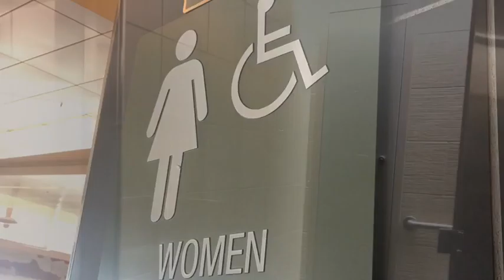5/12/16 high pain and broken assessable restroom stall drama for the flight home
The trip home starts with maxing out from pain then finding out we aren't going to fly into a jetway so they want me to use a isle chair and a lift truck which I can't do The Airport doesn't update restroom signage when the accessible is out of order and why milk-run flights are bad for people with disabilities

They call it the milk run because that's how they used to get milk to the small towns and villages
 Usually consists of 2, 3, or 5 short hops of 30 minutes or less in a row prior to get to your destination sometimes on very short runways making the landings harder for people who have disabilities or chronic illness